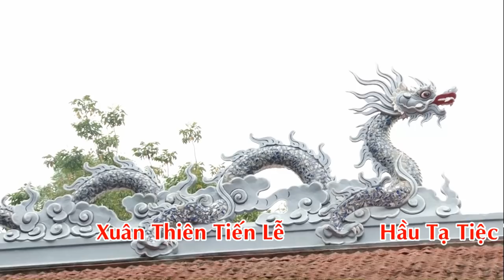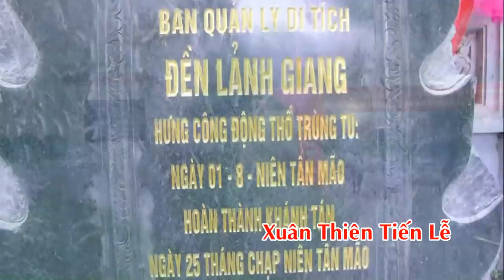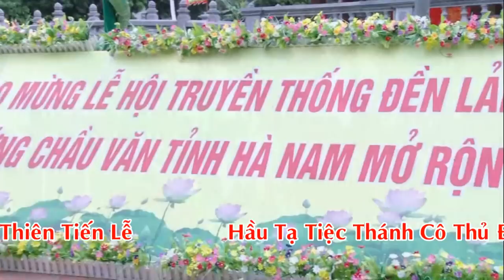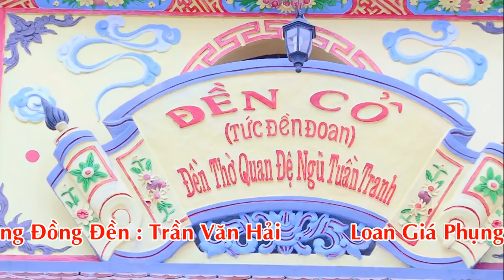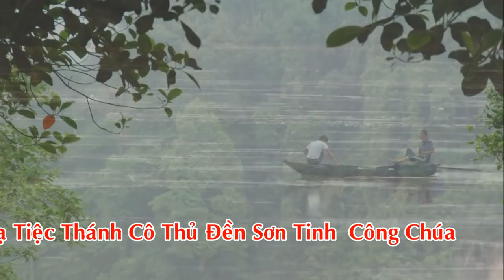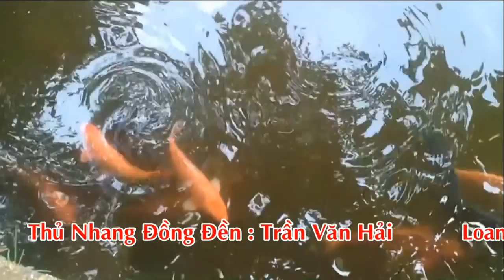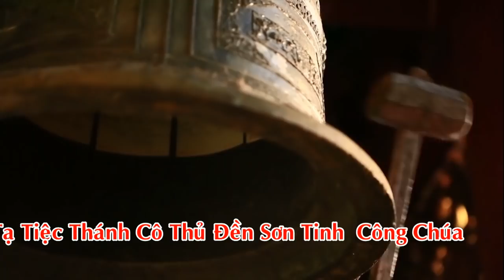Thủ Nhang Đồng Đền : Trần Văn Hải - Hầu Tạ Tiệc Thánh Cô Thủ Đền P 1 đẹp nhất mới nhất 36 giá đồng